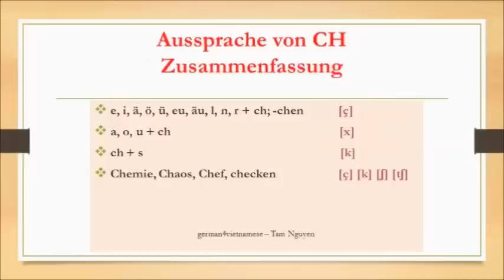Lektion 14 - Aussprache von CH (Phát âm âm CH)